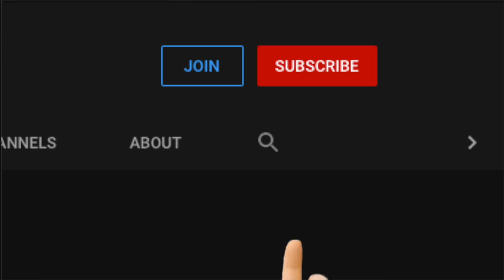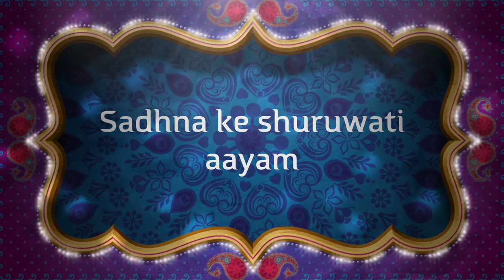ये मंत्र २१ दिन में दिलाएगा महाभैरव सिद्धि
महाभैरव यानी साक्षात शिव। ये मंत्र भैरव बाबा के डोनो रूप की पूजा और सिद्धि देते हैं।
Alakh Aadesh!